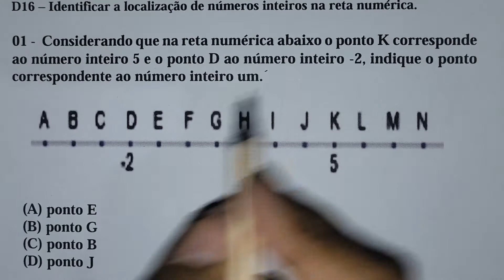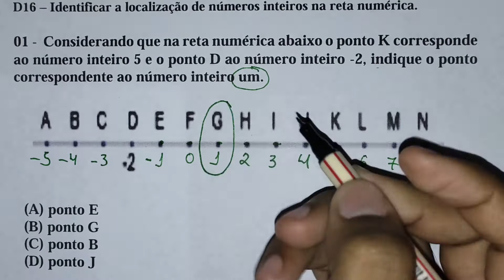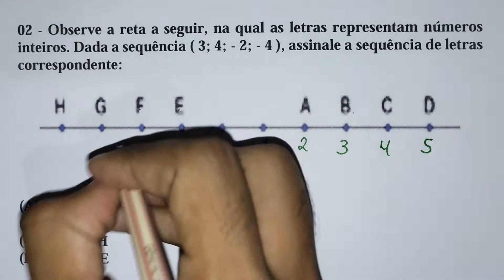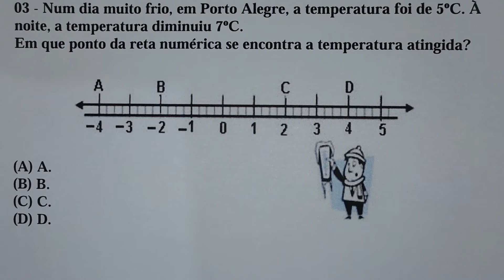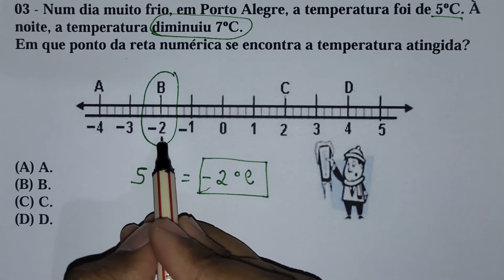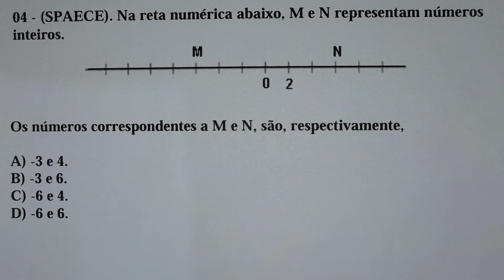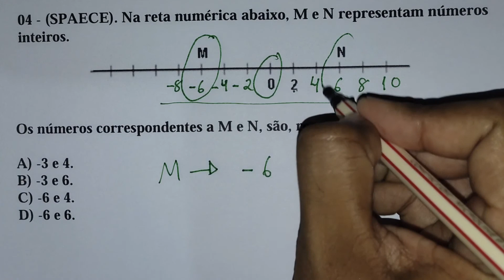Aula 06 - Questões sobre reta numérica - Descritor 16 do SAEB.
D16 – Identificar a localização de números inteiros na reta numérica.

01 - Considerando que na reta numérica abaixo o ponto K corresponde ao número inteiro 5 e o ponto D ao número inteiro -2, indique o ponto correspondente ao número inteiro um.

(A) ponto E
(B) ponto G

02 - Observe a reta a seguir, na qual as letras representam números inteiros. Dada a sequência ( 3; 4; - 2; - 4 ), assinale a sequência de letras correspondente:

(A) B, C, G, E
(B) B, C, F, H
(D) C, B, G, E

 03 - Num dia muito frio, em Porto Alegre, a temperatura foi de 5ºC. À noite, a temperatura diminuiu 7ºC.  Em que ponto da reta numérica se encontra a temperatura atingida?

(A) A.
(B) B.
(D) D.

04 - (SPAECE). Na reta numérica abaixo, M e N representam números inteiros.

Os números correspondentes a M e N, são, respectivamente,